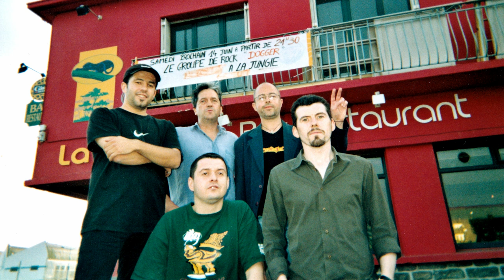DOGGER - INTERIM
Enregistré en Repet 2 Août 2003 - Minidisc Stereo

Batterie : Éric Le Pape
Basse : Olivier Polard
Guitare Rythmique : François Barvec
Guitare Slide : Patrick Jégou
Chant : Philippe Stourm